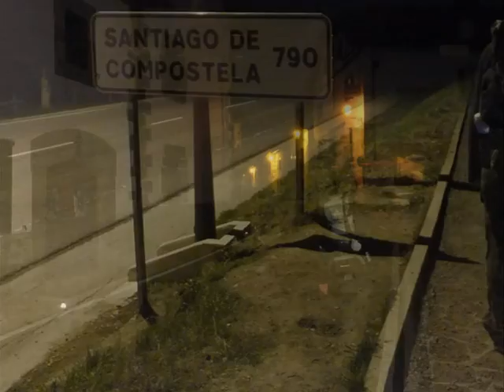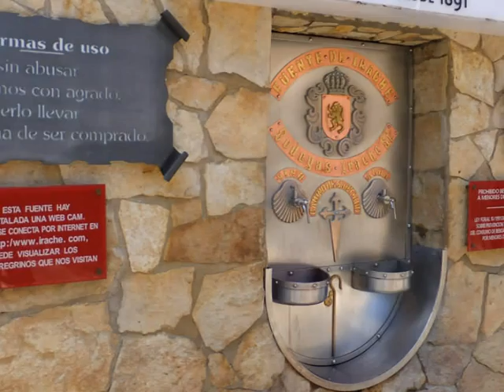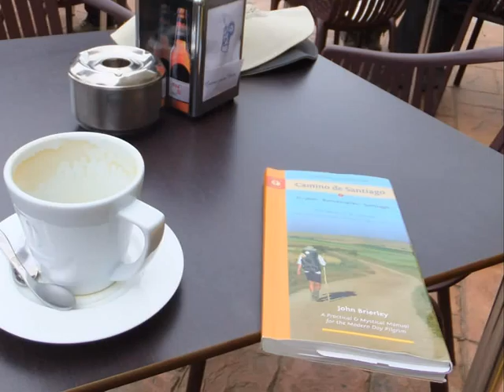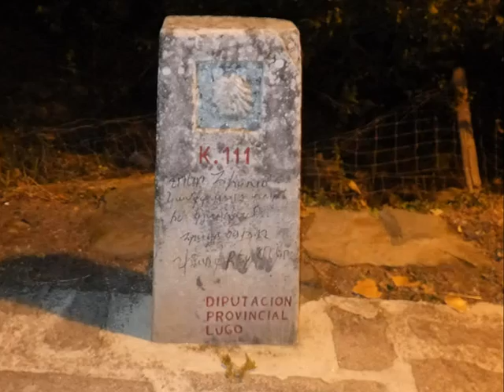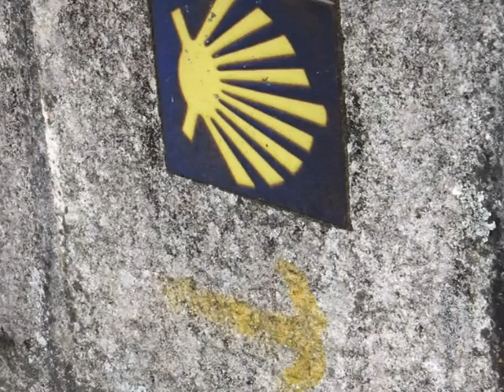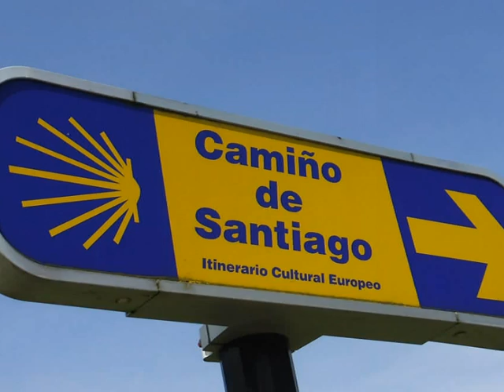Scenes on the Camino de Santiago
Beautiful scenes of what we saw on the Camino. I can't what until I get the chance to go back. The Camino is still undiscovered country for us Americans. Go while you can.